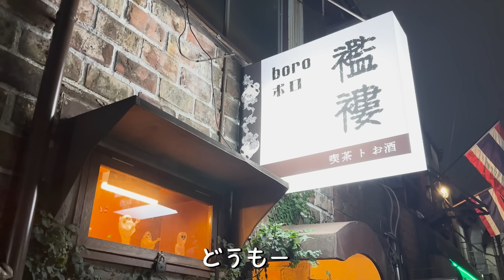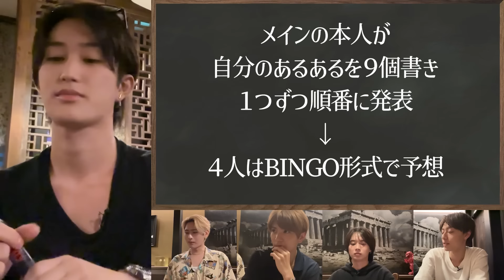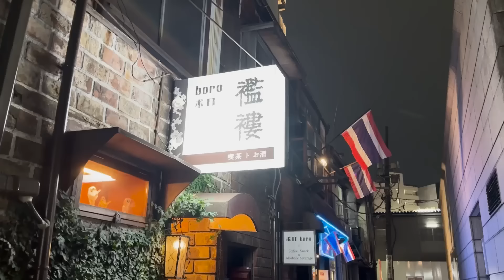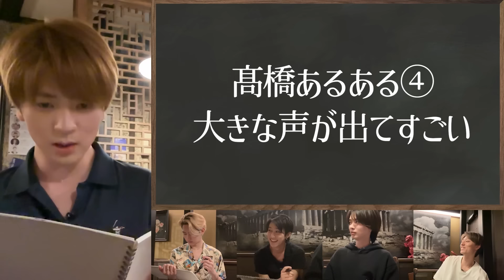HiHi Jets【信頼と暴露は紙一重】メンバー愛のあるある企画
どうも～好きな人ほどマネしたくなるHiHi Jetsです

今回はメンバーあるある企画の第二弾です
前回は作間・井上の２人で開催したのでその続き。

＊＊＊＊＊＊＊＊※前回のあるある企画＊＊＊＊＊＊＊＊＊＊

少しルールを改正して、よりゲーム性を高めて、よりドラマティックかつエキサイティングに・・・って…結局、あるある発表会ね!!

まあでもよかったです。全力投球で楽しかった。
コメント欄でいろんなあるある募集しています
よかったら誰も傷つかないハッピーなあるあるお待ちしています！

髙橋優斗／井上瑞稀／橋本涼／猪狩蒼弥／作間龍斗